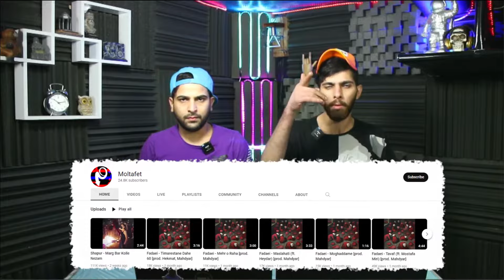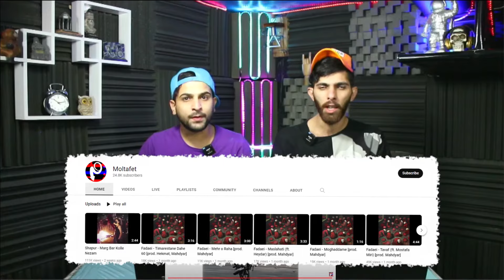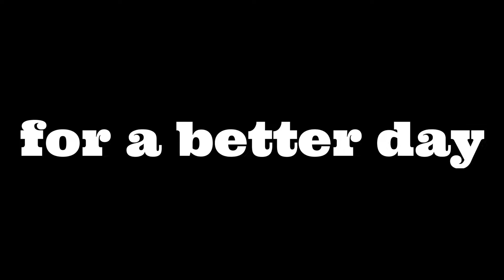فدایی مغزامونو تسخیر میکنه بی شک 🧠reaction Fadaei & Mahdyar Taskhir 🤯🧠🤝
Reaction Fadaei & Mahdyar : Taskhir
سلام بچه ها اومدیم با ریاکشن به ترک جدید فدایی گلادیاتورادبیات بنام "  تسخیر "  بابیت مهدیارآقاجانی امیدوارم با حمایتاتون به ما در کیفیت ویدیو در چنل کمک  کنید
link video :
لینک این ویدیو :

link video :
لینک ویدیو دیگری :

بچه ها ببخشید که  موزیکهامون دیر بیرون میاد ولی حتما تماشا کنید که باحمایت شما تغییر زمانی  خواهیم داشت تا بموقع ریاکشن بریم امیدواریم حمایت کنید👌

 تاماهم بتونیم به ریاکشنامون قدرت و کیفیت بهتری ری اکت کنیم

واینکه از تمام کسانی که تو این مدت دشوار وتلخ و غمبار پسر و دختر از دست دادند واقعا ناراحتیم  و تسلیت میگم و امیدوارم مارو در غم خودتون شریک کنید و دیگه امیدوارم از این داغ برای هیچکس و همچین اتفاقاتی ،غمی، مشکلاتی برای هیچ ایرانی وخارجیشم پیش نیاد
به امید آزادی ایران عزیزمون
زن _ زندگی _ آزادی        👩🏼‍🤝‍👩🏻       مرد _ میهن _ آبادی

بچه ها فضای مجازیمونو فالو داشته باشید تشکر

بچه ها لینک آرتیست میزارم حتما حمایتش کنید تشکر